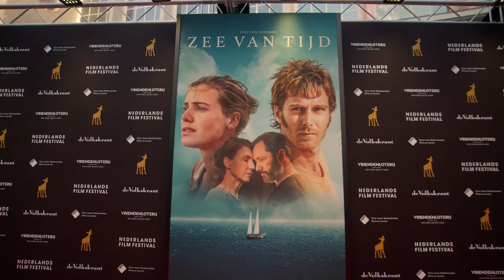Zee van Tijd première aftermovie | Nu beschikbaar op VOD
Bekijk hier de aftermovie van de première van Zee van Tijd, de openingsfilm van het Nederlands Film Festival. Zee van Tijd is nu beschikbaar op VOD.

De film:
Het jonge koppel Lucas en Johanna zeilt in de jaren ’80 met hun zoontje Kai de wereld rond: stapelverliefd, onbezorgd en vol dromen en idealen. Midden op de Atlantische Oceaan verandert alles, wanneer de ergste nachtmerrie van de jonge ouders werkelijkheid wordt. Het abrupte einde van de reis is het begin van innerlijke strijd. In hun wanhopige pogingen om overeind te blijven, drijven de twee steeds verder uit elkaar. Veertig jaar later ontmoeten de vroegere geliefden elkaar weer en blijkt dat de tijd zeker niet alle wonden heeft geheeld.

Regie:
Theu Boermans

Cast:
Sallie Harmsen, Reinout Scholten van Aschat, Elsie de Brauw, Gijs Scholten van Aschat, River Oosterink